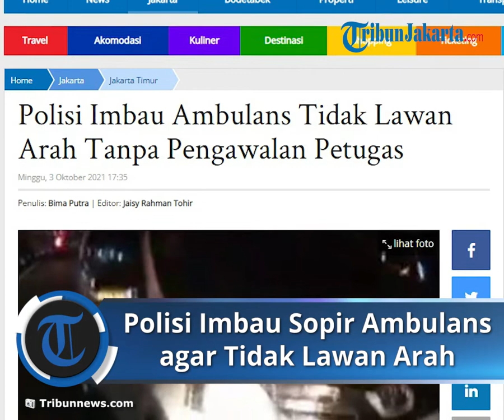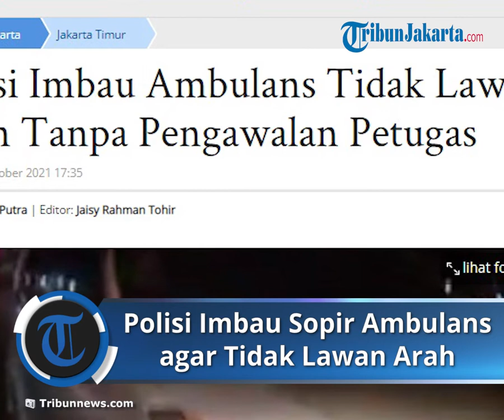Viral Insiden Ambulans Diadang Mobil Pribadi, Polisi Imbau Sopir Ambulans agar Tidak Lawan Arah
TRIBUN-VIDEO.COM - Kasat Lantas Wilayah Jakarta Timur AKBP Edy Surasa mengimbau pengemudi mobil ambulans tidak melakukan contraflow atau melawan arah tanpa adanya pendampingan dari petugas.

Ini disampaikan terkait video viral insiden mobil ambulans yang sedang membawa pasien diduga dihalangi pengemudi mobil pribadi saat melaju lawan arah di Jalan Raya Bogor, Kecamatan Kramat Jati.

"Sebaiknya tidak melawan arah tanpa adanya pendampingan dari petugas. Karena dapat membahayakan pengguna jalan lain," kata Edy saat dikonfirmasi di Kramat Jati, Jakarta Timur, Sabtu (3/10/2021).

Alasan petugas, dalam hal ini personel Satlantas khususnya yang bertugas di bagian pengawalan lebih mengerti teknis ketika pemberlakuan lawan arah tanpa membahayakan pengguna jalan lain.

Di satu sisi, pihaknya juga mengimbau kepada pengguna jalan lain agar mendahulukan laju ambulans yang sedang membawa pasien karena termasuk kendaraan yang mendapat prioritas.

"Untuk pengguna jalan juga kita imbau agar memberi jalan kepada ambulans, karena termasuk kendaraan yang diprioritaskan. Jangan sampai ambulans yang sedang membawa pasien terhalang," ujarnya.

Sementara terkait insiden ambulans pembawa pasien dihadang pengemudi mobil pribadi yang videonya viral, Edy menuturkan pihaknya belum bisa memastikan pihak yang salah.

Alasannya belum ada laporan terkait kejadian sehingga belum dilakukan pemeriksaan kepada sopir ambulans dan pengemudi mobil pribadi guna memastikan kronologis kejadian.

"Untuk kejadian terkait di video kita belum menerima laporannya. Jadi belum bisa ditentukan mana yang salah atau mana yang benar," tuturnya.

Dalam video berdurasi 25 detik diunggah akun @emergencyresponseindonesia, tampak ambulans yang melaju dari arah Pasar Rebo dihadang mobil pribadi berpelat B 1906 EKL.

Meski ambulans yang terpaksa melaju lawan arah karena kondisi jalan macet sudah membunyikan sirine dan menyampaikan sedang membawa pasien, tapi pengemudi tetap menghadang.

"Emergency response pak, emergency response Pak. Bawa pasien Pak," kata sopir ambulans kepada pengemudi mobil pribadi berpelat B 1906 EKL yang sengaja menghentikan laju mobilnya.

Seorang pengemudi motor yang merupakan relawan pengawal laju ambulans bahkan sampai turun dari kendaraannya untuk meminta pengemudi mobil pribadi tidak menghalangi laju.

Tapi pengemudi mobil pribadi yang merasa benar itu tidak mengindahkan, sirine dan imbaun bahwa mobil ambulans terpaksa melawan arah karena sedang keadaan darurat tidak digubris.

Pria pengemudi mobil pribadi tampak emosi karena ambulans melaju melawan arah, dia sempat membuka kaca mobil sambil memaki sopir ambulans "Mikir," lalu meninggalkan lokasi.

Dalam narasi video yang beredar tercantum caption "Kejadian lagi, ambulans dihalang-halangi. Jelas ambulans membawa pasien, malah dihalangi. B 1906 EKL. Lokasi kejadian di Kramat Jati,".

Artikel ini telah tayang di TribunJakarta.com dengan judul Polisi Imbau Ambulans Tidak Lawan Arah Tanpa Pengawalan Petugas,
Penulis: Bima Putra | Editor: Jaisy Rahman Tohir